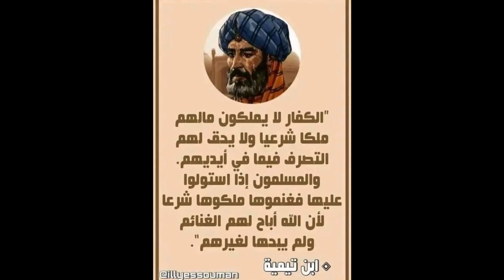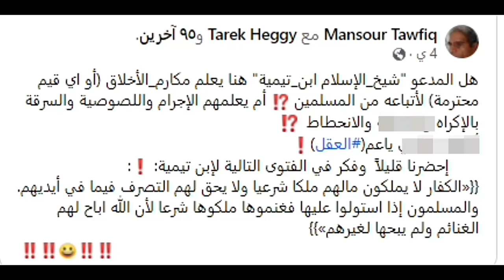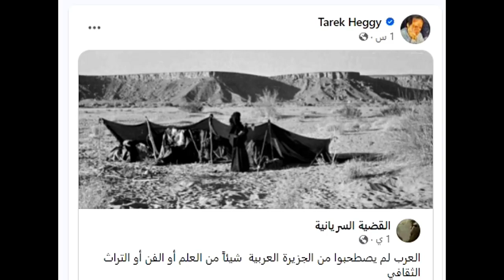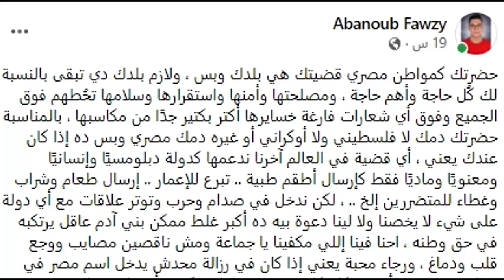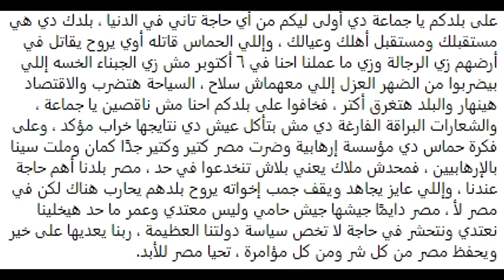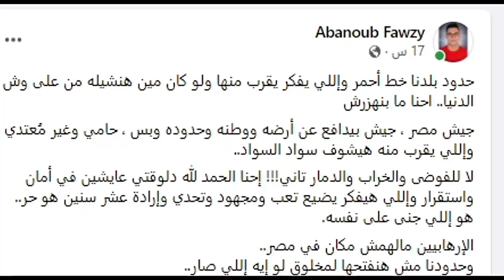الدكتور طارق حجى يضـرب من جديد ويصرح قضيتى مصر مش فلسـطين وتحذير الكاتب ابانوب فوزى حدود مصر خط أحمر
أغرب حالات الأسلمة..حكاية أستاذ الجامعة المتـطرف الذي أراد أسلمة أحد طلابه..فخسر زوجته..من ذكريات صموئيل بولس عبد المسيح .. الجزء الاول | اخبار النجوم
كل شنب وله مقص وتكملة حكاية أستاذ الجامعة المتـطرف الذي أراد أسلمة أحد طلابه فخسر زوجته..من ذكريات صموئيل بولس عبد المسيح .. الجزء الثانى ..ستضحكون حتى تدمع اعينكم | اخبار النجوم
الرقص مع الافاعى وديالوج رهيب مابين سيد وتريزا وماخفى كان اعظم.. من ذكريات صموئيل بولس عبد المسيح الجزء الثالث | اخبار النجوم
الجزء الثانى من الرقص مع الافاعى وبطولة شقيق تريزا اللى اسلموها وجوزوها لسيد وحـرقة قـلب ابونا حزقيال وهبة .. من ذكريات صموئيل بولس عبد المسيح الجزء الرابع | اخبار النجوم
الجزء الثالث والاخير من الرقص مع الافاعى وكيف حافظت تريزا على عفتها حتى مع زوجها المسلم وكيف تصرف صموئيل بولس عبد المسيح اللى هو الشيخ محمد النجار سابقا | اخبار النجوم